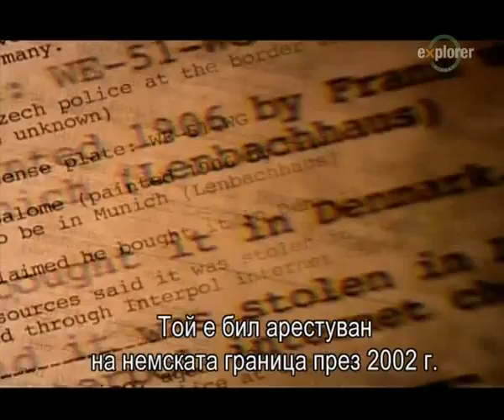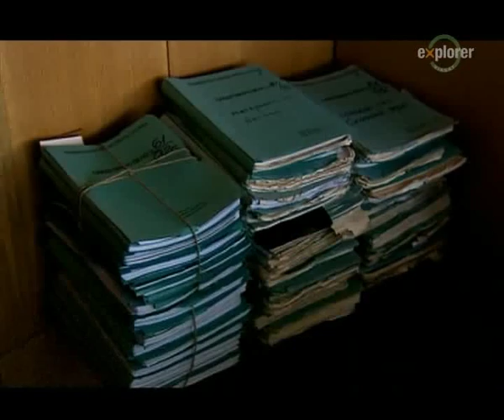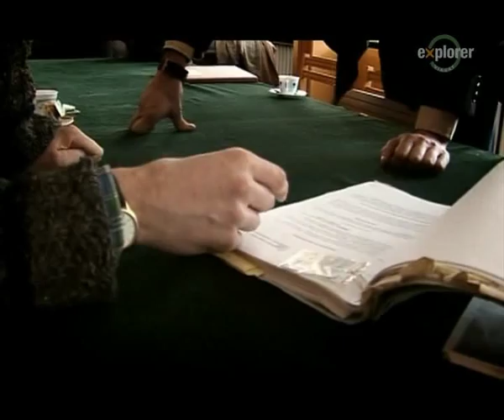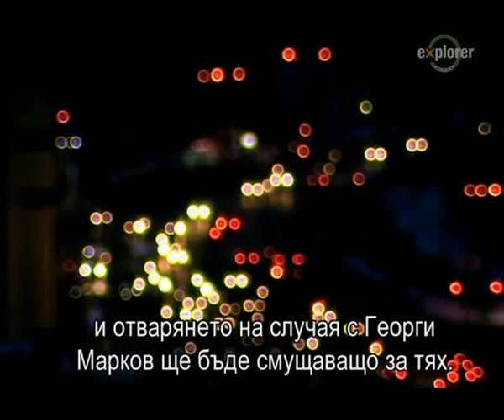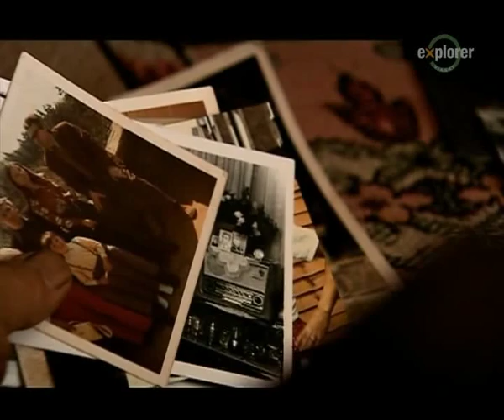The Umbrella Assassin 5 (Bg subs)